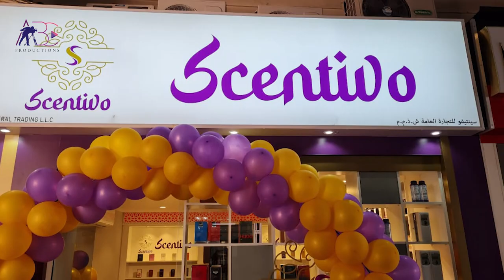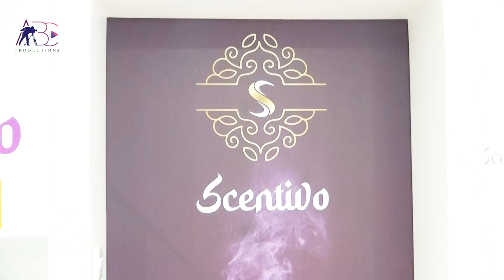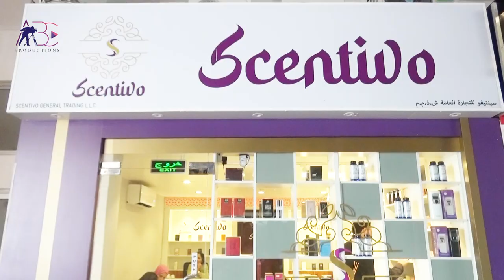Scentivo General Trading LLC